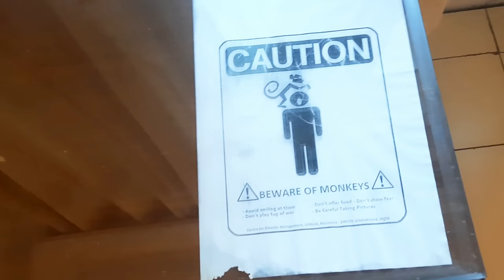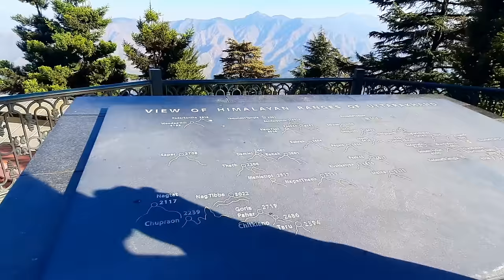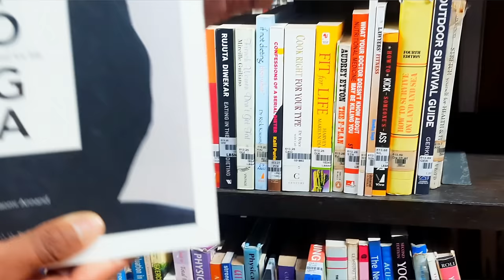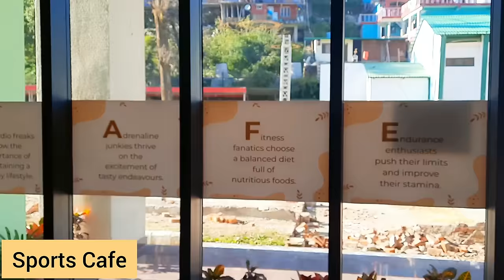Going to My Dream Place: LBSNAA | Lal Bahadur Shastri National Academy Of Administration | Mussoorie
Musician: @iksonmusic